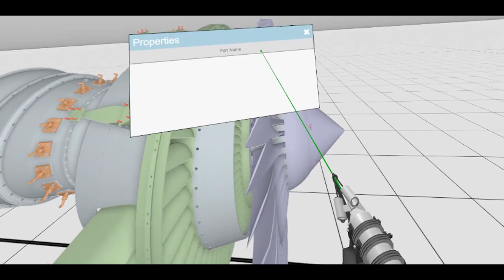TANSAM - Mendix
TANSAM - Tamil Nadu Smart Advanced Manufacturing Centre, Videos by  @simz3099  SIMZ - Photography & Videography
The TANSAM Centre of Excellence has seven specializations and establish on about 16700 square feet area at TIDEL Park Chennai, which includes: Product Innovation, a Center for Predictive Engineering Analytics, Smart Factory Research, a Center for Asset Performance Management (IoT) research, Research Center for Product Lifecycle Management, Innovative Manufacturing, AR/ VR /MR Research, and Skill training   The Industry Center of Excellence will provide services to Start-ups and large Industrial Units on not for profit basis from the facilities created.The Industry Center of Excellence is the first of its kind in India and Siemens has built a facility in China before the proposed one in Tamil Nadu. This will provide services to Large Industrial Units on a subscription or one-time basis, Entrepreneurs and incubators Startups are welcome to use the facilities, especially for their new innovation and product development.